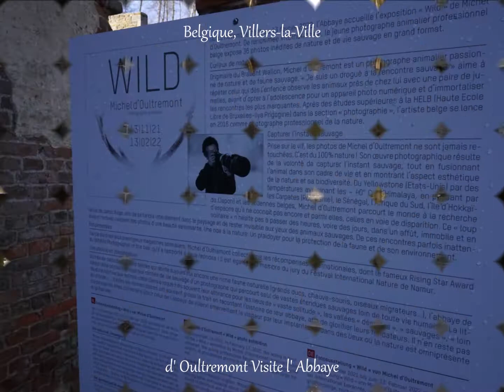d' Oultremont à L' Abbaye de Villers la Ville, Photographe Animalier, Expo Wild, en Janvier 2022, BE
"There is a crack in everything. That's how the light gets in."
(Leonard Cohen, Anthem).
MES AUTRES  EXPOSITIONS :
I Am HabariSalam and I Stay in Belgium .